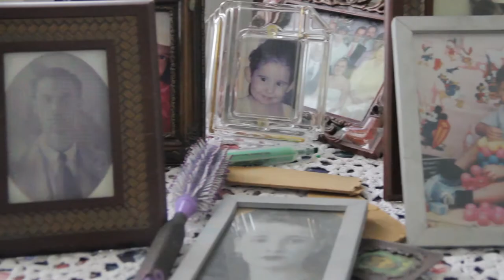Postales - El Costurero - María Eugenia Villegas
Mujeres que integran El Costurero, uno de los talleres de formación para la ciudadanía del Centro de Desarrollo Cultural de Moravia. Memorias, tejidos, conversaciones, mujeres.